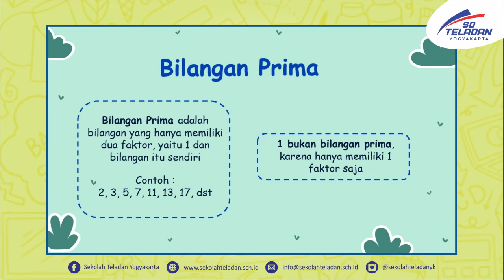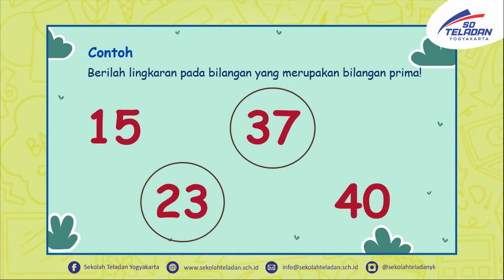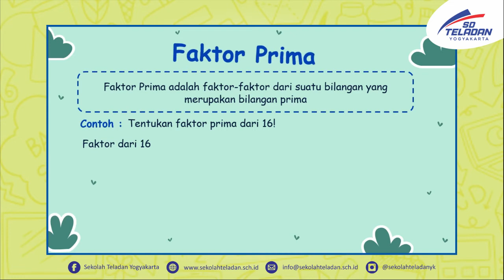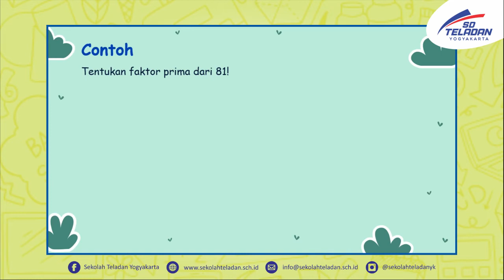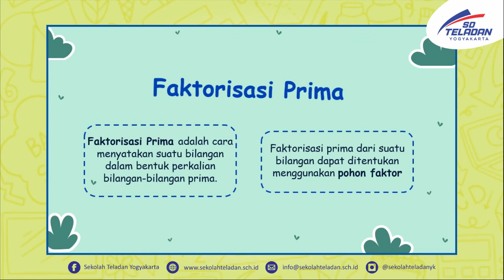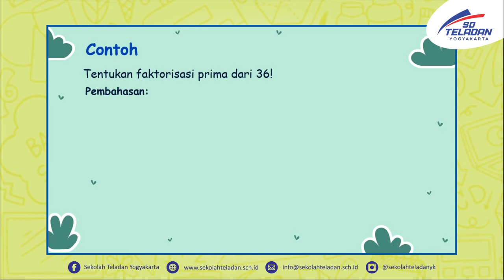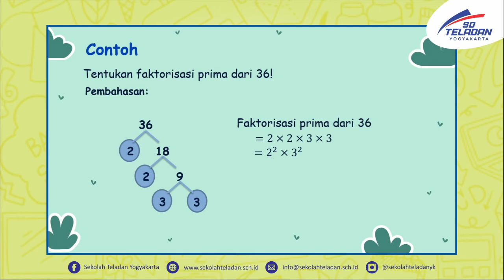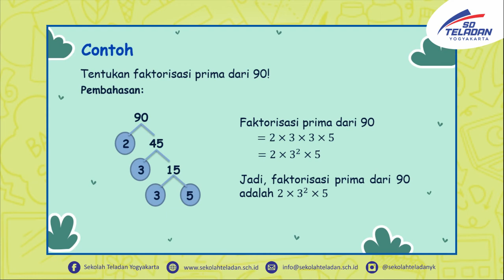PEKAN 12 MATEMATIKA BUNDA AMA KELAS 4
"Bilangan Prima, Faktor prima, dan Faktorisasi Prima"
29 September 2021